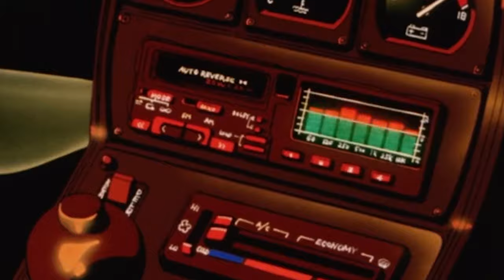HAIR MINE BILEE CHI - TSENGUUN (COVER)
"COVER LIKE"
Cover: ХОНХ хамтлаг - HAIR MINE BILEE CHI
PROD: REDLINE